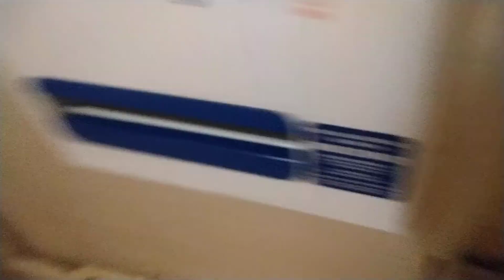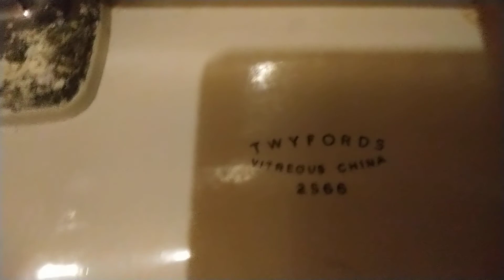LL Dudley Elite with TWYFORDS 2566 pan